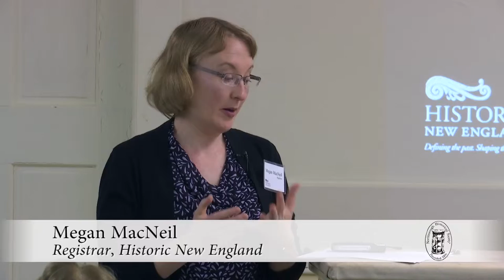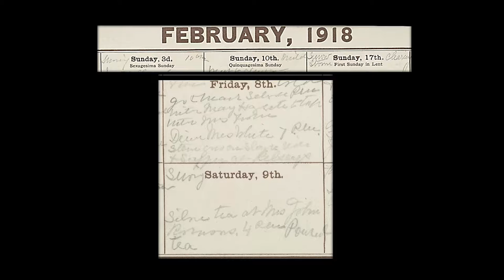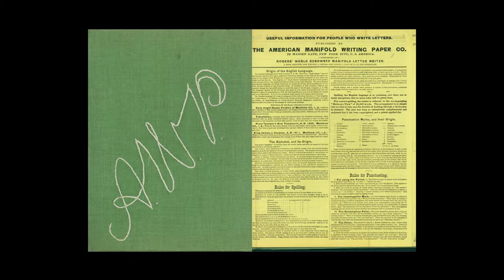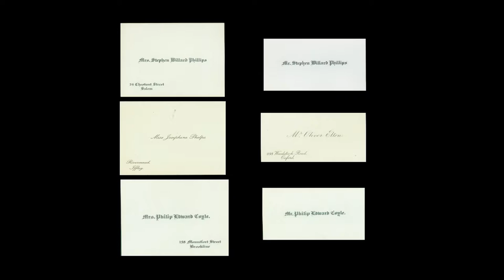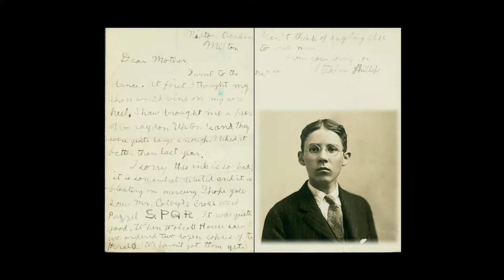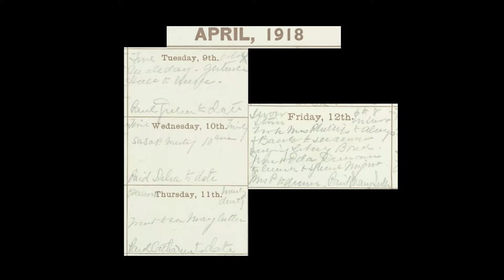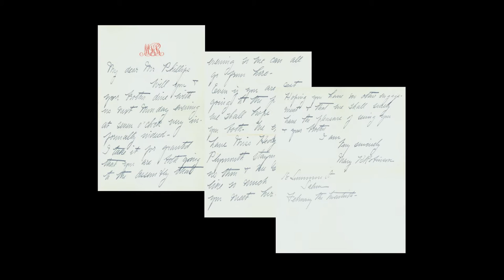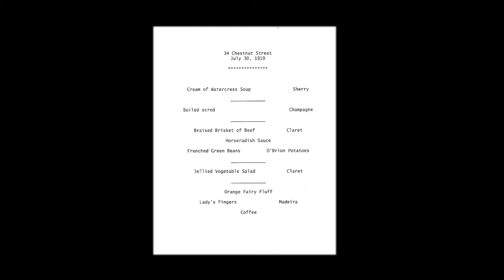Northborough Historical Society / "The Lost Art of Etiquette" / April 22, 2016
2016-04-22 "The Lost Art of Etiquette" presented byMegan MacNeil with Historic New England at the Northborough Historical Society